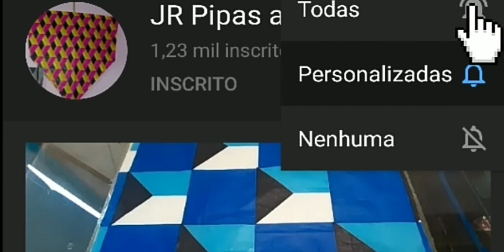Como fazer pipa corte recorte 3d/passo a passo#74 estilo hipnótico/pipaterapia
Salve galera, hj irei fazer esse tutirial corte recorte usando a tecnica da lampada por baixo do vidro, pra fazer os recortes e vazar toda a folha de seda preta.Deixem seu like, compartilhem e vocês que não são inscritos, façam suas inscrições e vamos aprender juntos novas técnicas e firmas deferentes de se fazer pipas.